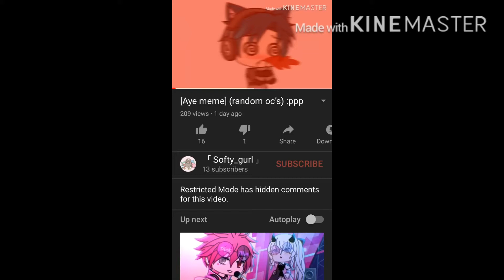Thank U so much 😭😭❤️❤️💖💖💖